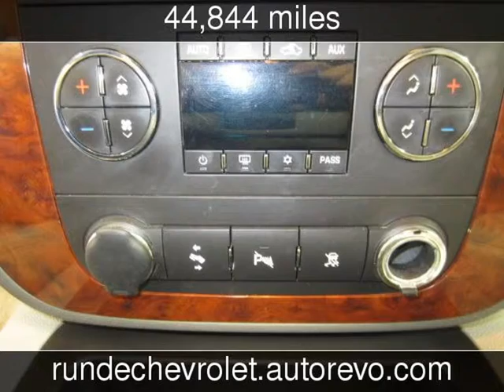2007 Chevrolet Tahoe 4WD 4dr 1500 LT Used Cars - RUNDE AUTO GROUP in HAZEL GREEN, WI & EAST DUBUQUE,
See more details about this used car This 2007 Chevrolet Tahoe 4WD 4dr 1500 LT with 44,844 miles is for sale at Runde Auto Group.